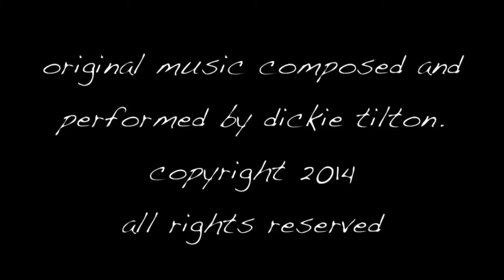Dickie Tilton plays Barroom Upright Piano!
My old upright has been calling me lately... I finally responded, and she demanded a little barroom piano music!